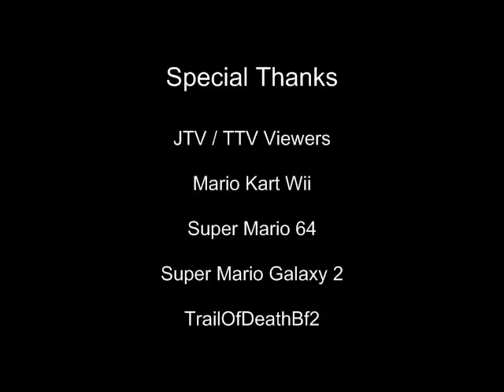Reg's Vacation 2011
Watch As Reg Shows You What He Played During His 3 Week Vacation.
Reg Earns 3 Stars In MKW Then Plays Unrealistic Games Like Super Mario Galaxy 2, Super Mario 64, And Saved Just Dance 2 For Next Vacation.